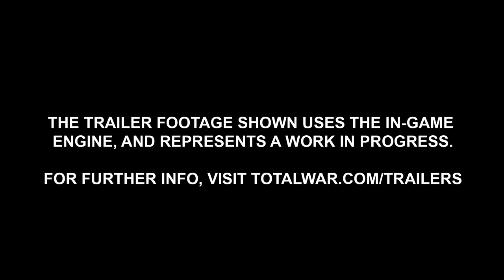Total War: WARHAMMER | Chaos Warriors | Cinematic Trailer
It’s coming, and now you know when. Total War™: WARHAMMER® will be released worldwide on April 28th 2016.

Players who pre-order Total War: WARHAMMER or purchase in the first week of release will receive the Chaos Warriors Race Pack for free.

The Chaos Warriors Race Pack brings a new race with its own new Legendary Lords, units, mounts, items, quest chains and mechanics to Total War™: WARHAMMER®, such as:

•        Three new playable Legendary Lords.
•        New Chaos Warrior mounts, units and monsters.
•        New quests, magic items and abilities.
•        New horde campaign playstyle.

Lead the corrupted Chaos hordes as one of three new playable Legendary Lords. Embrace the Ruinous Powers as you embark on brand new quest chains, unlocking powerful items and gaining glory in the name of the dark Chaos Gods.

Conquer This World.

Video type: In-Game Cinematic
What does this mean?